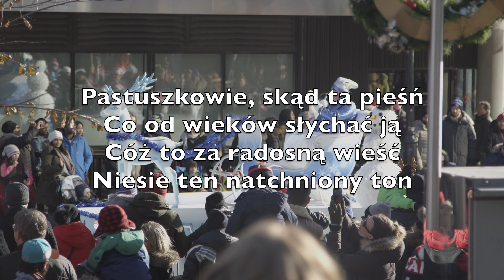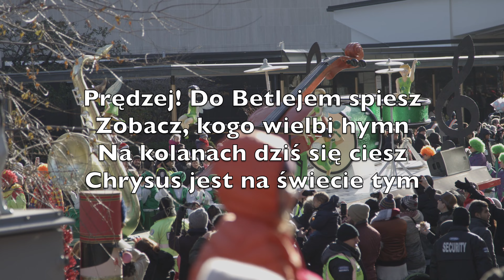Nad Polami W Głuchą Dal (Angels We Have Heard On High) - Karaoke Saksofon Sopranowy V1 PlPN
Nad polami w głuchą dal
Wznosi się anielski śpiew
Poprzez góry echo gna
Pieśni tej powtarza dźwięk

Pastuszkowie, skąd ta pieśń
Co od wieków słychać ją
Cóż to za radosną wieść
Niesie ten natchniony ton

Prędzej! Do Betlejem spiesz
Zobacz, kogo wielbi hymn
Na kolanach dziś się ciesz
Chrysus jest na świecie tym